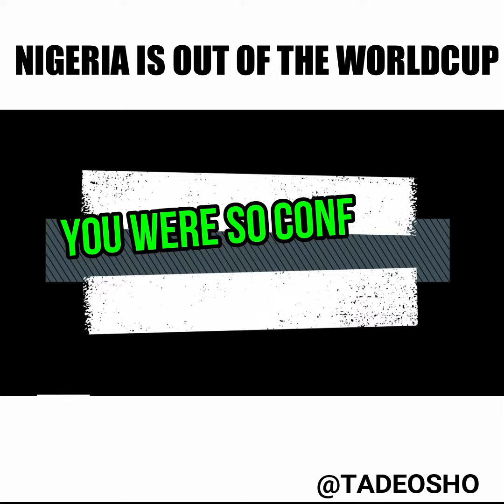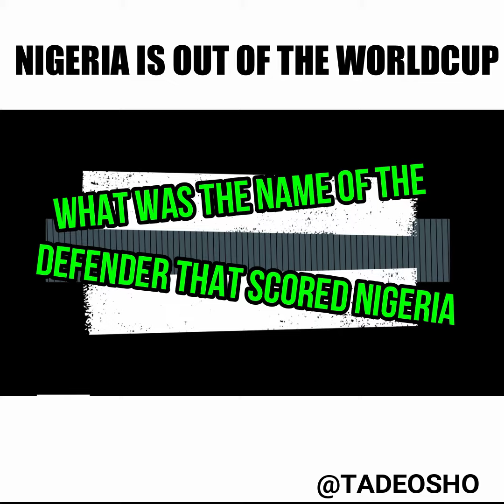NIGERIA IS OUT OF THE WORLD CUP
I am THE BLUNT PUNDIT”
Welcome to
 My world
 My turf
 My arena
I speak my mind and you can speak yours
Love me? I’d love the idea
Hate me? Well! Life is too short for hatred.
IGTV- tadeosho

Producer – Tade Osho
Motion Graphics - Tade Osho
Photography – Tade Osho
FEATURING –
ROJO –
INHEANACHO
Intro background Music Credit – Furious 2 by Niklas Gustavsson
- Awesome by Osibaze ,
- I BELIEVE I CAN FLY – R KELLY
- I’M COMING HOME - P DIDDY